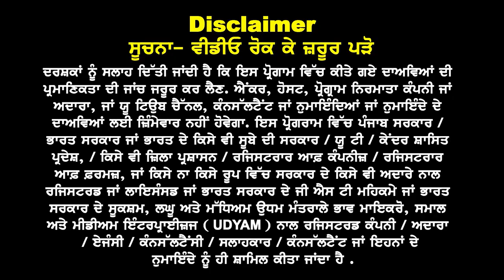Ireland से हैपी धमाका | Canada, Au से दुखी students को खोले दरवाज़े | IELTS- Funds for Study Visa 25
Ireland से हैपी धमाका

कैनेडा,  Australia से दुखी
students को खोले बड़े मौके

PSWP & Study के साथ
इतना कर सकते है काम